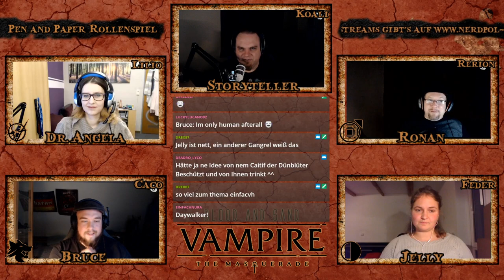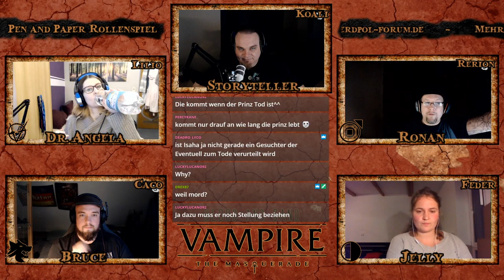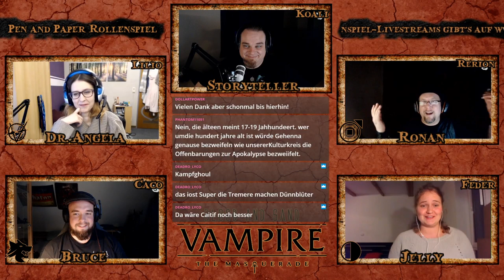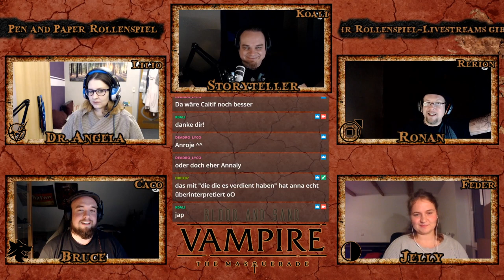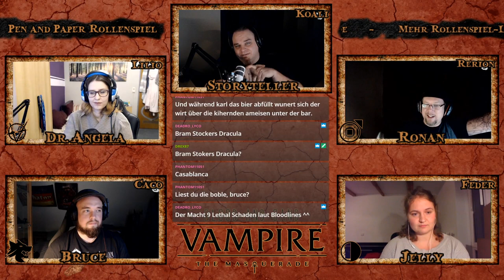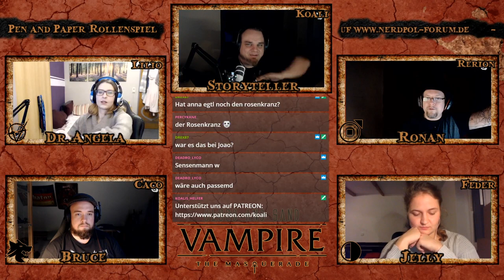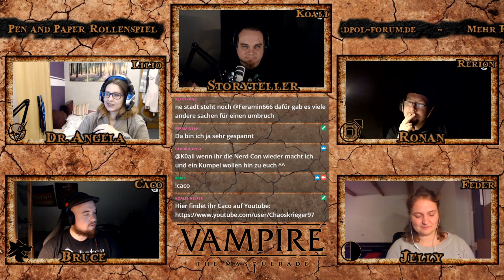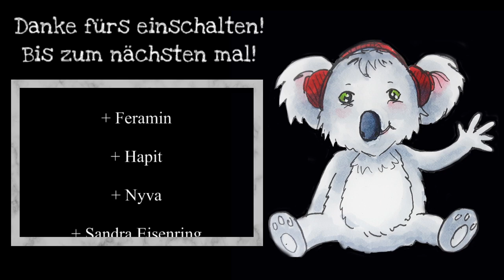[Vampire V5] Blood and Sand #22 - Alles ist neu (GER) | Pen and Paper Rollenspiel